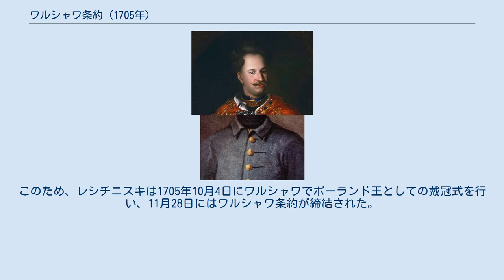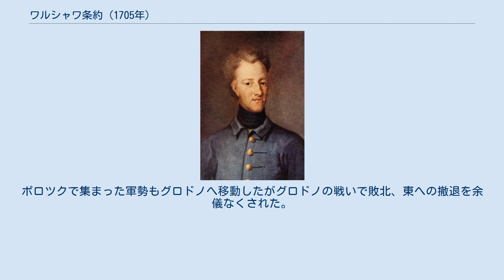ワルシャワ条約 (1705年)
ワルシャワ条約（ワルシャワじょうやく、英語: Treaty of Warsaw）は大北方戦争中の1705年11月28日（ユリウス暦11月18日）に締結された条約。
この条約はスウェーデン・バルト帝国およびポーランド＝リトアニア共和国の親スウェーデン派（スタニスワフ・レシチニスキに忠実な一派）の間の講和条約と同盟条約である。
 スウェーデン王カール12世は大北方戦争のはじめにポーランド＝リトアニア共和国へ進軍していた。
子の当時のポーランド王は1697年から即位したアウグスト2世で、ザクセン選帝侯も兼任していた。
カール12世は敵対していたアウグスト2世を追放すべく、対立候補のスタニスワフ・レシチニスキを支持、1704年7月12日のポーランド王選挙で当選させた。
アウグスト2世の同盟者であるロシアのツァーリのピョートル1世は1700年にナルヴァで大敗北を喫したためカール12世に会戦を挑みたくなかった。
ポーランドとリトアニア貴族の一派は選挙が共和国の伝統に反したためレシチニスキの選出を認めず、サンドミェシュでアウグスト2世支持を掲げるサンドミェシュ連盟を結成した。
連盟は選挙を違法と切り捨て、ワルシャワ連盟に加入したレシチニスキ支持者を犯罪者とするとともに、スウェーデンに宣戦布告、ロシアとナルヴァ条約で同盟した。
 ロシア・ザクセン・ポーランド・リトアニアの連合軍がポロツクとザクセンで編成され、さらにこれらとは別に編成された同盟軍がオットー・アーノルト・フォン・パイクールを指揮官としてカール12世とレシチニスキの滞在するワルシャワへ進軍した。
パイクール軍は1705年7月31日にワルシャワ近郊に到着したが、スウェーデン軍との会戦で敗北した。
ポロツクにいる連合軍はアダム・ルートヴィヒ・レーヴェンハウプト率いるスウェーデン軍に進軍を阻止された。
このため、レシチニスキは1705年10月4日にワルシャワでポーランド王としての戴冠式を行い、11月28日にはワルシャワ条約が締結された。
 カール12世（左）とスタニスワフ・レシチニスキ（右） スウェーデンはポーランド＝リトアニア共和国の町と要塞の占領、およびその地域での徴兵を無制限に許可された。
共和国が締結した反スウェーデン同盟は無効とされ、またカール12世の許可がなければ共和国は条約を締結できないとした。
 共和国のクールラント、リトアニア、王領プロシア、ルテニア地域からの商品輸出はスウェーデン領のリガ港を経由しなければならず、クールラントのポワンガ港は放棄される。
スウェーデン人商人は共和国域内において税金の免除と定住権、貿易権を認められた。
 条約はさらにロシアに占領されていた共和国領土を分割した。
スモレンスクとキエフ地域は共和国が再併合するが、ポーランド領リヴォニアとクールラントは再征服された後、スウェーデンに引き渡される。
 さらに、将来の国王自由選挙に関しては条約がパクタ・コンヴェンタに組み込まれた。
つまり、この条約を承認しなければ立候補が無効になる。
 スウェーデンの目論見通り、この条約はポーランドにおいてワルシャワ連盟とサンドミェシュ連盟の和解を不可能にした。
1706年のはじめ、アウグスト2世は騎兵を率いてワルシャワへ接近、同時にヨハン・マティアス・フォン・デア・シューレンブルクに命じてザクセンで編成した軍勢をポーランドへ移動させた。
しかし、シューレンブルクはフラウシュタットの戦いでカール・グスタフ・レーンスケルド率いるスウェーデン軍に捕捉され、敗北した。
ポロツクで集まった軍勢もグロドノへ移動したがグロドノの戦いで敗北、東への撤退を余儀なくされた。
カール12世は続いてザクセンを占領、1706年のアルトランシュテット条約でポーランド王位と諸国との同盟を放棄させた。